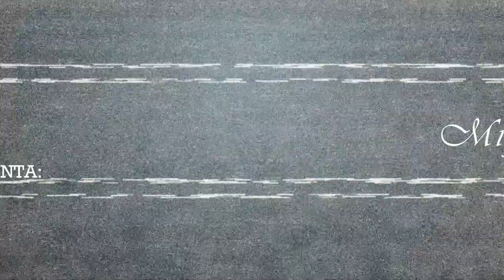PERFECTO SKIN FADE CON 1 y 2 SIN PEINES ESPECIALES | How to make a Skin fade.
Bienvenidos a un nuevo vídeo!! Aquí estaremos realizando un SKIN FADE/Degrade oscuro y alto, les explicare paso a paso y como hacerlo, no utilizaremos peines especiales o peines trampas, ademas solo serán los peines numero 1 y 2! ni mas ni menos espero y les guste y los ayude bastante, no olvides suscribirte y compartir!
Saludos desde Venezuela, cuídense mucho y que Dios los bendiga.